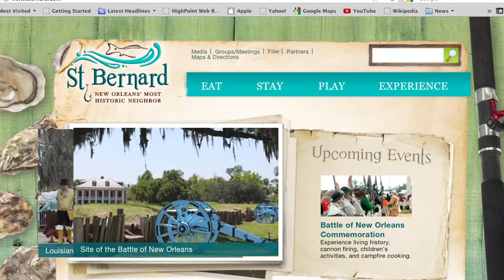Visit St. Bernard - New Orleans' Most Historic Neighbor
Discover all that St. Bernard Parish has to offer - from great food and music festivals to history and culture!  Just 5 miles from the French Quarter of New Orleans.